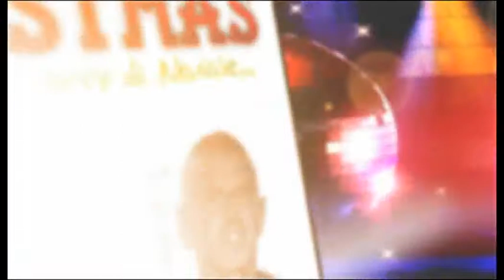White Christmas story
Ecco com'è nato WHITE CHRISTMAS. Ti aspettiamo sabato 25 dicembre 2010 al Pytty club di Pescara, per il 15 ° anno.